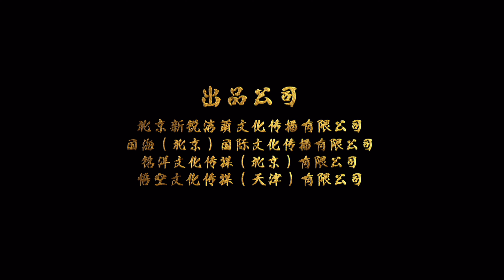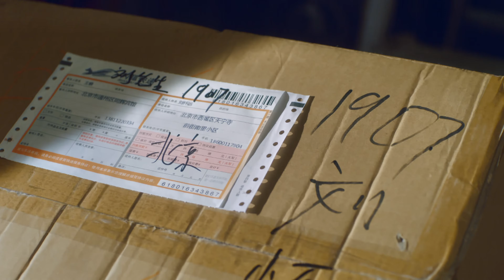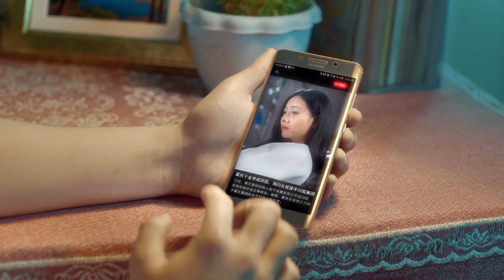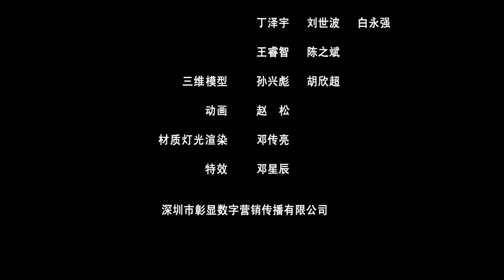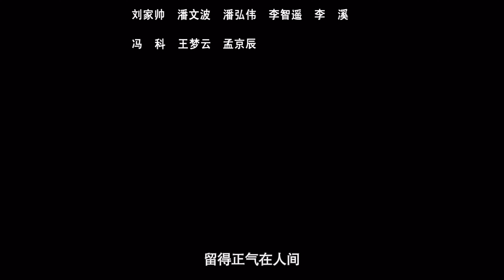七天大圣 2021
导演: 王艺珺
编剧: 姜盛博
主演: 李木乙 / 马娇 / 井溪 / 孙敬朋 / 张志远
类型: 喜剧 / 奇幻
制片国家/地区: 中国大陆
语言: 汉语普通话
上映日期: 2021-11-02(中国大陆)
片长: 94分钟
剧情简介: 齐大圣是一个普通的快递员，却不甘平凡的生活，对上司不满，也不愿意对现实妥协。他把希望寄托在了家里的祖传魔法——即一千年前自己的祖先救过孙悟空一命，孙悟空因此留下来的一段魔法。然而等他真的得到魔法的时候，他却发现魔法并不是万能的，魔法只能带来一时的快乐，而要真正的改变自己的生活，还要靠的是自己积极面对生活的勇气，勇于改变自己的决心。而他通过这段魔法经历，也获得了人生的最宝贵的东西——一份属于自己的爱情。